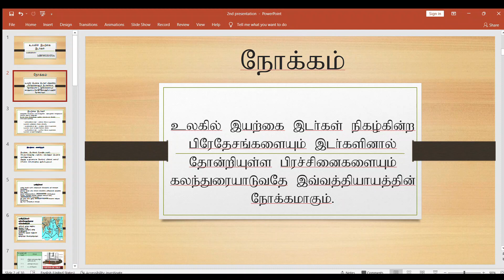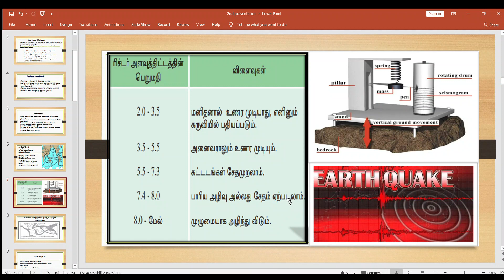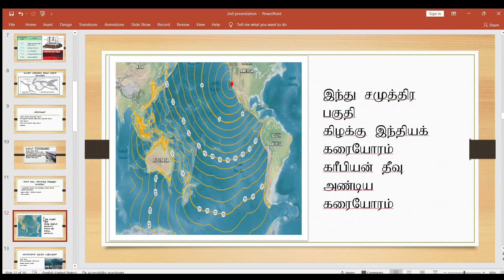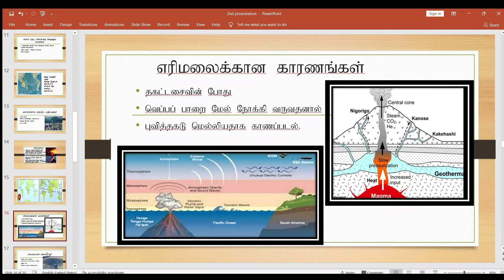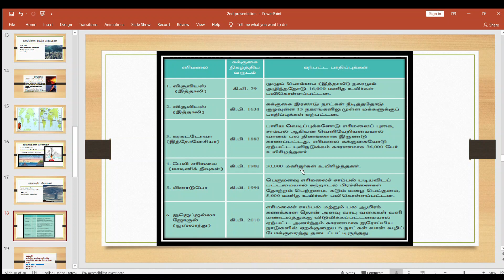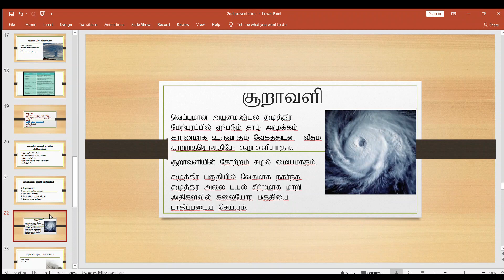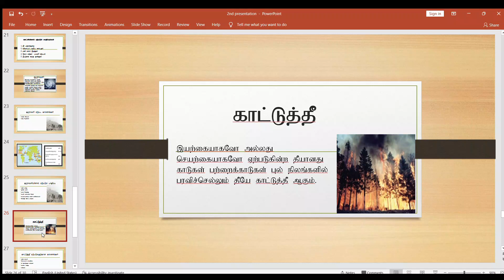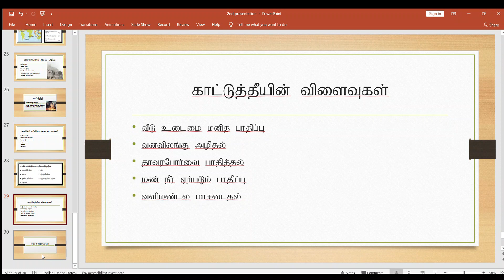Pera Majlis E-Tutor | GCE O/L GEOGRAPHY | GRADE 10 | உலகின் இயற்கை இடர்கள்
Pera Majlis E-Tutor

📖 SUBJECT : GCE O/L GEOGRAPHY

🔖 UNIT : GRADE 10 | உலகின் இயற்கை இடர்கள்

🎓 TUTOR - M.B.F Husniya (Faculty Of Arts)